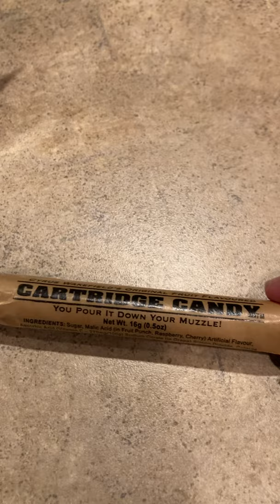Cartridge candy I guess